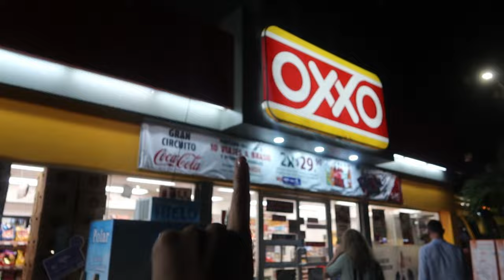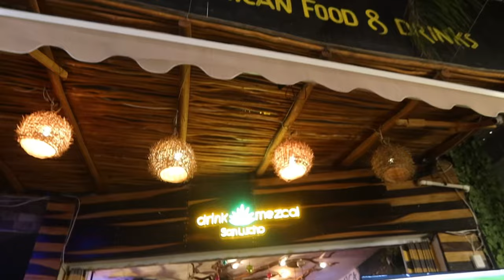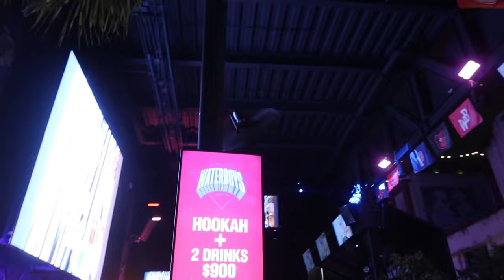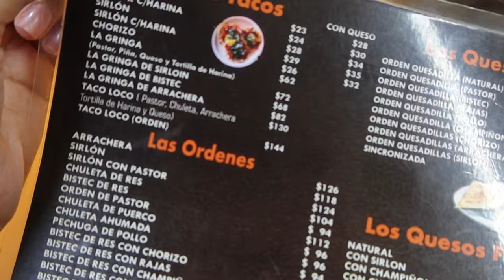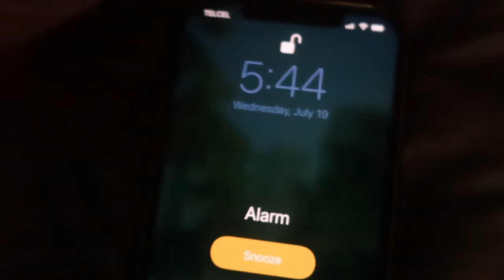PLAYA DEL CARMEN TRAVEL VLOG *Cenotes,Tacos,Sunrises*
Welcome to my TRAVEL DIARIES today we are in PLAYA DEL CARMEN! We're going to be exploring IT'S BEAUTIFUL BEACHES, CENOTES and NIGHT LIFE! I hope you guys enjoy this video!!! I LOVE YOUUU.

Sunrises, Sunsets, Cenote Eden, Beaches, $1 Tacos, Best Mexican Food, Travel Vlog, Latina Traveler, Latina Vlogger, Mexico Vacation.